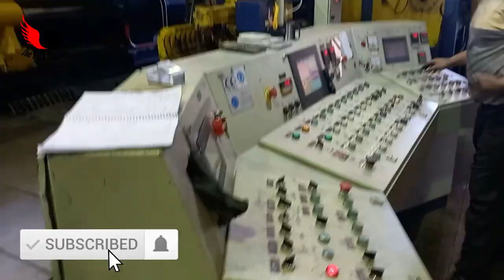Aluminum Pipe Mass Production Process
In this video, we'll be discussing the aluminum pipe mass production process, which is an aluminumextrusion process. This process is used to produce tubes, pipes, and other extrusions from aluminum.

If you're interested in learning more about aluminum extrusion, then this video is for you! We'll discuss the details of this process, as well as show you how it's used to produce tubes, pipes, and other extrusions from aluminum.
Watch the Lord's video series to find out how to make aluminum profiles.
This is part1 and there are more videos for making perfect aluminium profile like polishing and anodizing ...
extrusion process | extrude aluminium
extrusion alminium | extrude processes
Aluminum Extrusion is a manufacturing process that forces aluminum alloy through a die with a predetermined cross-sectional profile. The aluminum is pushed through the die with a powerful ram. When it comes out, it takes the shape of the die. In today's video, you would understand what is aluminum extrusion and how are aluminum extrusions made?
In deze video bespreken we het massaproductieproces van aluminium buizen, een extrusie-aluminiumproces. Dit proces wordt gebruikt om buizen, pijpen en andere extrusies van aluminium te produceren.

Als je meer wilt weten over aluminium extrusie, dan is deze video iets voor jou! We bespreken de details van dit proces en laten u zien hoe het wordt gebruikt om buizen, pijpen en andere extrusies van aluminium te produceren. Bedankt voor het kijken!
Bekijk de videoserie van de Heer om te zien hoe u aluminium profielen maakt.
Dit is deel1 en er zijn meer video's voor het maken van een perfect aluminium profiel zoals polijsten en anodiseren...
extrusieproces | aluminum extruderen
extrusie aluminium | extrusie processen
Aluminium extrusie is een fabricageproces waarbij een aluminiumlegering door een matrijs met een vooraf bepaald dwarsdoorsnedeprofiel wordt geperst. Het aluminium wordt met een krachtige ram door de matrijs geduwd. Als het eruit komt, neemt het de vorm aan van de dobbelsteen. In de video van vandaag zou je begrijpen wat aluminium extrusie is en hoe worden aluminium extrusies gemaakt?

The Lord have somethings special for you